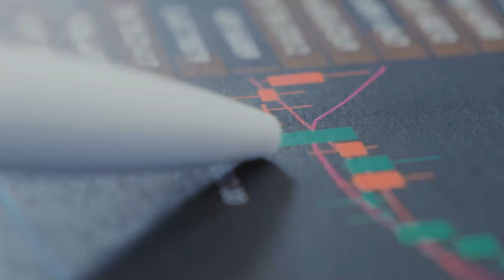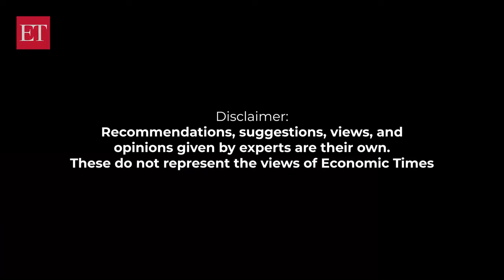Fundamental Radar: Five factors to drive 14% sales CAGR for Hindware Home, says Sandeep Raina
The medium-to-long term growth prospects for Hindware Home Innovation remains positive given its strong positioning in bath ware, greater presence in pipes and fittings and consumer appliances, comprehensive product portfolio, strong brand recall, and wide and expanding distribution reach, says Sandeep Raina of Nuvama Professional Clients Group.